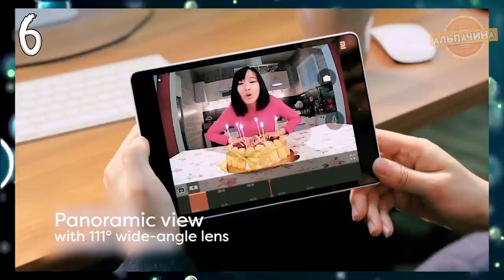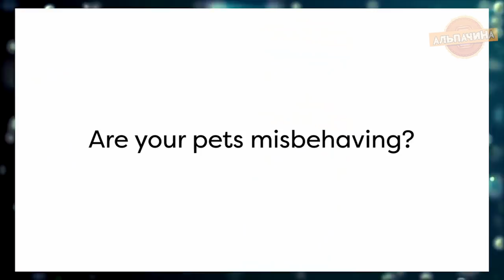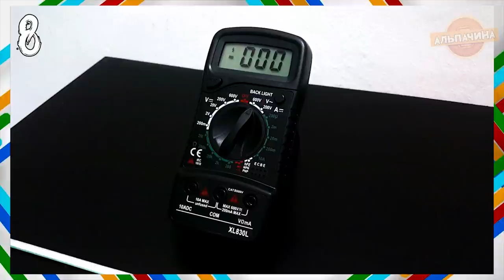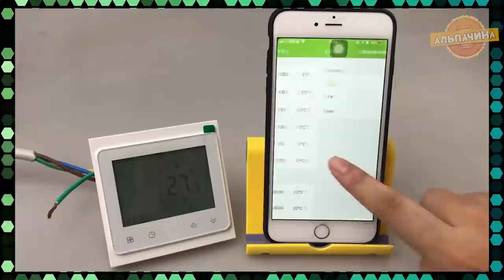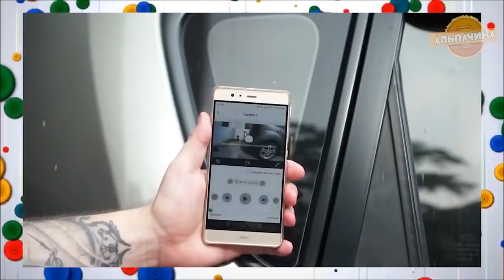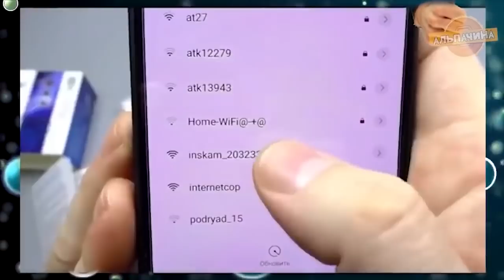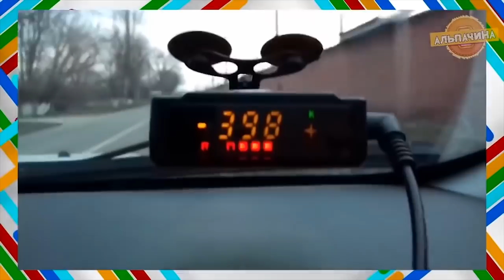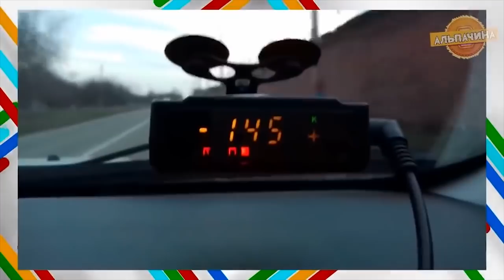40 МЕГА ПОПУЛЯРНЫХ ТОВАРОВ С ТЫСЯЧАМИ ЗАКАЗОВ С Алиэкспресс Новогодняя распродажа!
1. Бесщеточный 21V шуруповерт

2. 65 Вт зарядное устройство с быстрой зарядкой

3. двухсторонняя прозрачная лента

4. Паяльный набор

5. Ручной мощный пылесос

6. Камера для домашнего использования

7. Ортопедическая подушка с памятью

8. Цифровой мультиметр за недорого

9. Регулятор напряжения тока

10. Умный контроллер

11. Комплект постельного белья из натурального хлопка

12. Планшет

13. Светодиодный мини-фонари

14. Портативная мини-консоль для видеоигр в стиле ретро

15. Коробка для рыболовных снастей

16. DEKO набор инструментов для ремонта

17. SSD диск

18. Детский термометр

19. Цифровой термометр для мяса

20. Беспроводная Дрель DEKO

21. Зубная щетка SOOCAS X3U Xiaomi Mijia

22. Электронный штангенциркуль

23. Бритвенные лезвия Gillette Fusion

24. Набор крестообразных отверток DEKO 46 в 1

25. Xiaomi Mi Band 5 версия NFC

27. WORKPRO складной нож электрика

28. Смарт-часы Amazfit GTS

29. Магнитный кабель с быстрой зарядкой

31. WIFI Комплект видеонаблюдения

32. Водонепроницаемые зимние теплые перчатки

35. 48 Вт быстрое зарядное устройство

38.  Скатерть мягкое стекло на стол

Магазины с доставкой по России
1. Xiaomi - фирменный российский магазин

4. MARVEL ELECTRONICS

5. Сима-ленд - официальный магазин

8. WORX-POSITEC Store

9. Большой Домашний

10. Prosto Store